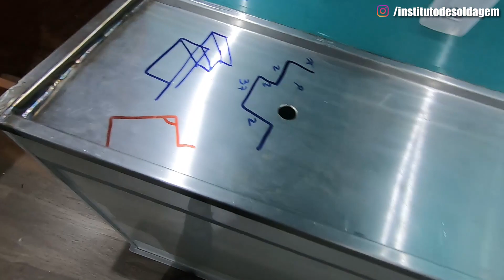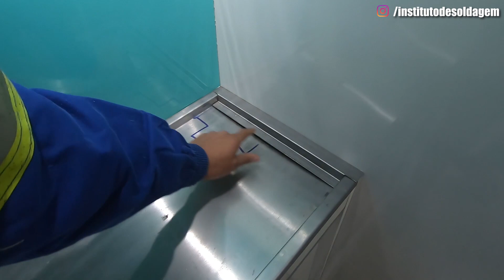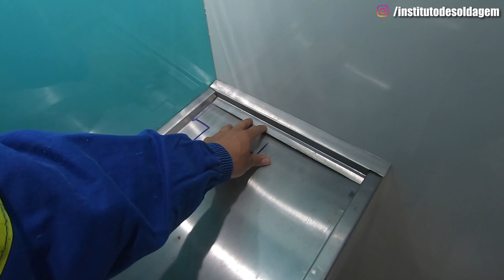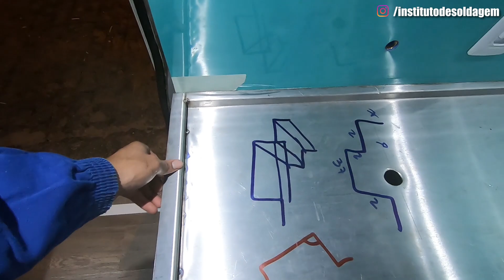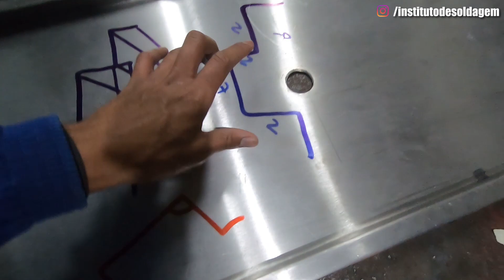Como Soldar Chapa Fina de Aço Inox || Evitando o Empenamento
Faça parte da Área de Membros Simbologia de Soldagem TSS 2.0: 👇
Como Soldar Chapa Fina de Aço Inox || Evitar Empenamento